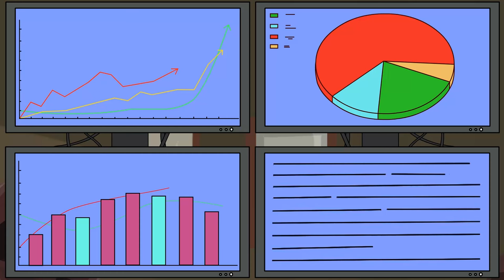Berkshire Hathaway Trading Places Animation for annual Berkshire Hathaway shareholders meeting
For the past 15 years, Genius Brands International has  produced the animated film, which opens the annual Berkshire Hathaway shareholders meeting.  The satirical shorts feature Berkshire Hathaway companies, managers, and directors, as well as icons from industry and pop culture, including Warren Buffett, Charlie Munger and Bill Gates, as well as numerous iconic personalities such as the Geico Gecko!  Past films have featured Warren and Charlie as Batman and Robin, James Bond, Dancing with the Stars, and American Idol, and last year, even starred Warren as a champion prizefighter.  This year “Trading Places” --a spoof of the 1983 blockbuster starring Eddie Murphy and Dan Ackroyd--kicked off the meeting in Omaha to an audience of approximately 40,000.